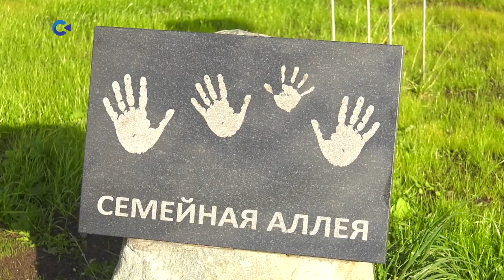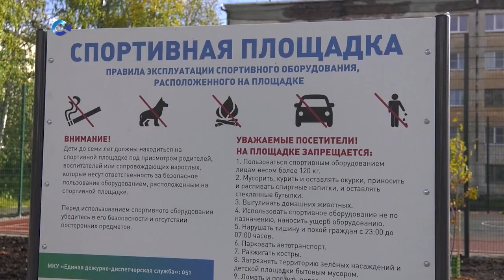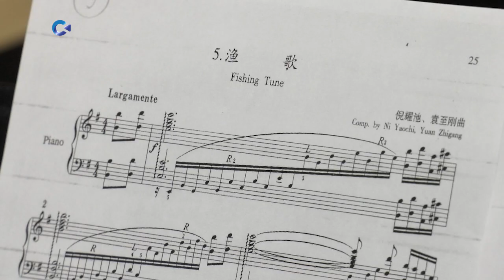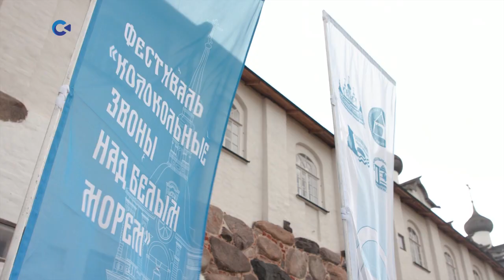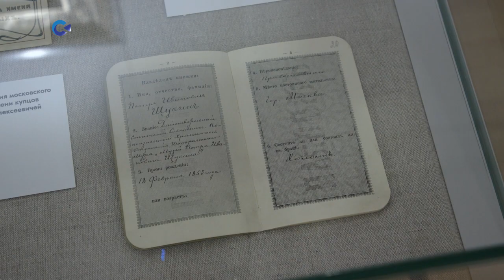Новости Карелии с Татьяной Лапиной | 20.09.2023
Смотрите сегодня:
— в Петрозаводске завершается ремонт моста на улице Антикайнена;
— общественные территории преображаются в рамках программы «Комфортная городская среда»;
— 18 тонн стекла из желтых контейнеров Карелии направлены на переработку в Санкт-Петербург;
— в Петрозаводской консерватории готовят концерт ко Дню образования Китайской народной республики;
— рок-н-ролл и колокольные перезвоны на Соловках;
— портреты русских купцов в Музее изобразительных искусств Карелии.